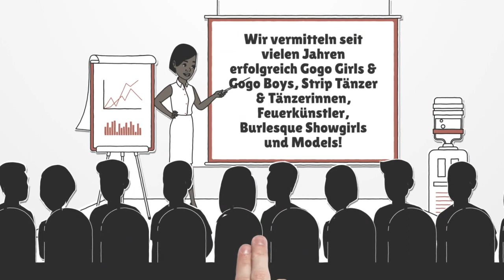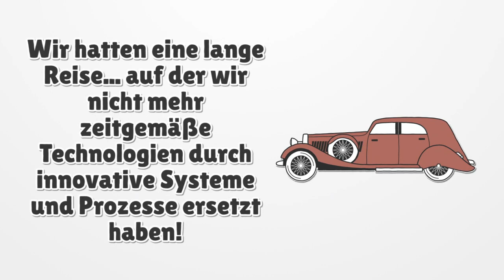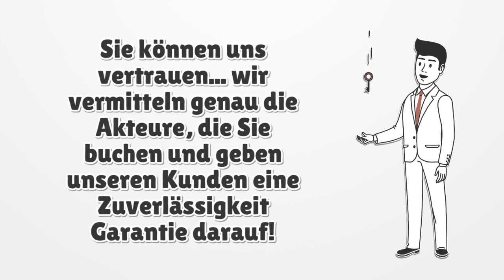Stripagentur Stripper-Elite.de - Service - Über uns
Unsere "Stripper-Elite.de" Strip Agentur gehört zur Gogofabrik Unternehmung und agiert mit ineinander verzahnten Netzwerken und in angepassten Systemen. Somit ermöglichen wir eine zuverlässige Vermittlung von Profi Strip Tänzerinnen & Profi Strip Tänzern, Gogos für Events, Feuerspucker, Feuerstripkünstler, LED Show Künstlern, Models oder auch Stelzen Tänzer/innen  zu fairen Preisen. 100% Zuverlässigkeit und eine zügige Abwicklung, sowie eine flexible Reaktion auf genau Ihre Wünsche steht bei uns im Fokus und genau so handeln wir auch! Wir freuen uns auf Sie!